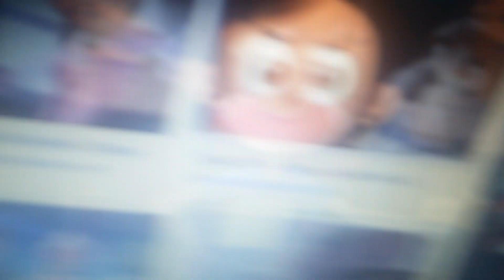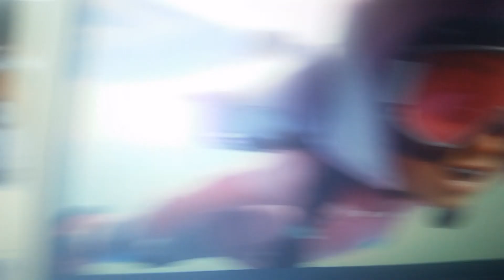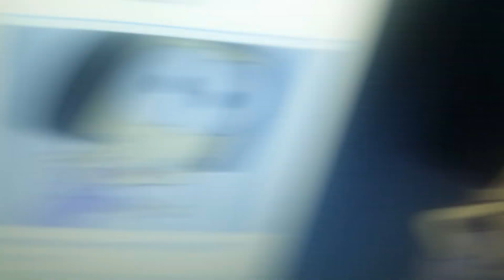Tilly Green: The Musical Webisode 18 "3 Girls 4 Glam"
The Gizi Girls Really Know How To Turn It Up.